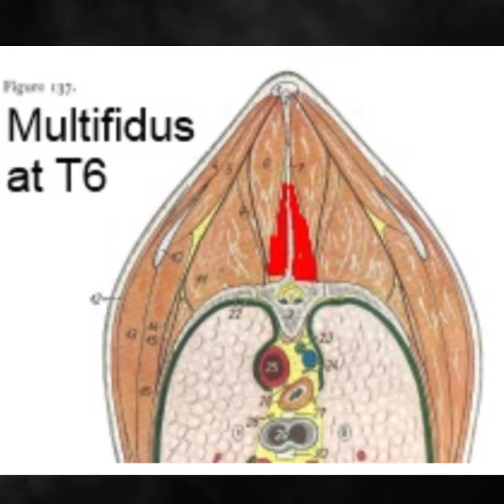Horse Back Pain, the Multifidus Muscle, and Ultrasound 🐎🐎